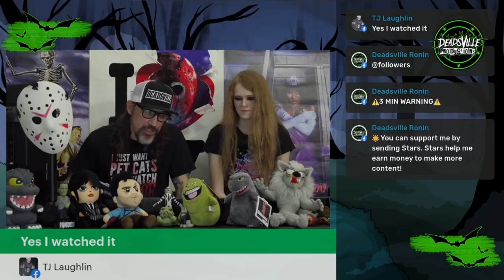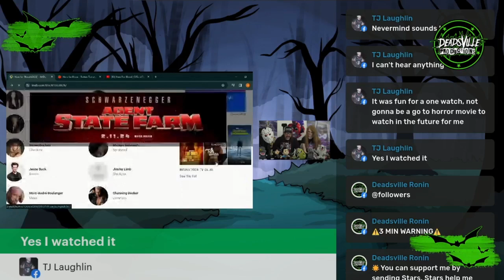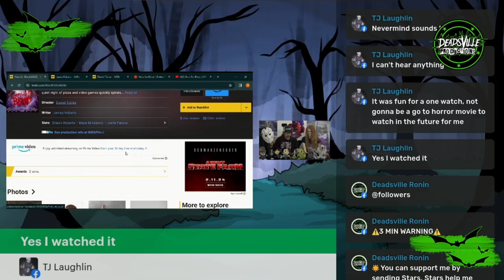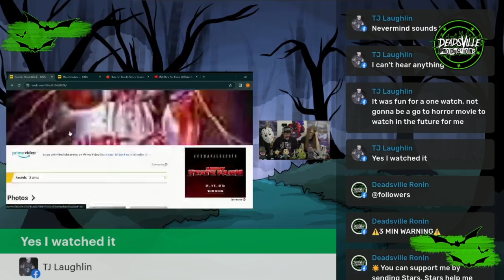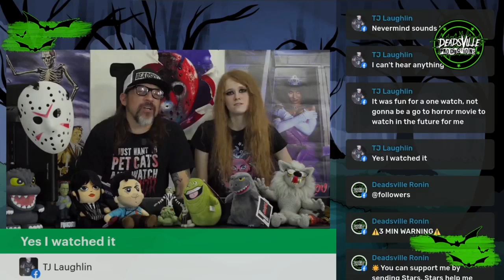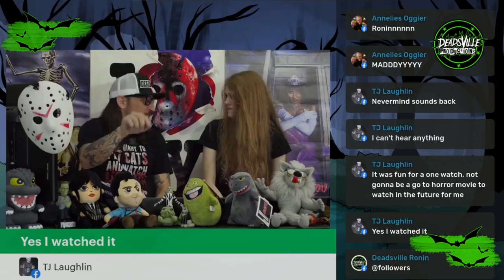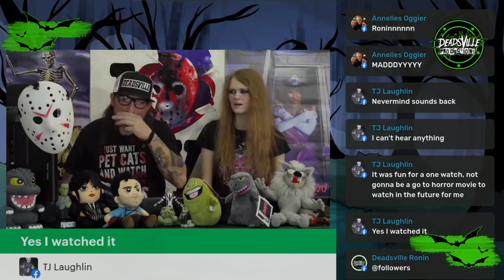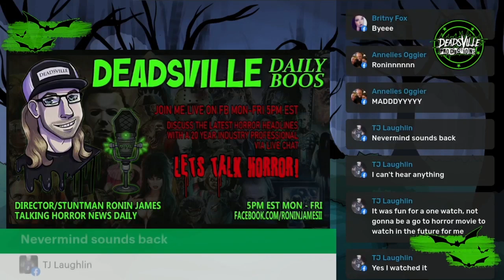DVHT EP28: Here For Blood 2024 Wrestling horror comedy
On the latest episode of Deadsville Horror Talk Maddy Meek joins Ronin James for a live review of the new Screambox original HERE FOR BLOOD, a zany over the top wrestling horror comedy that has a LOT going on!

Hear the replay of our review NOW!